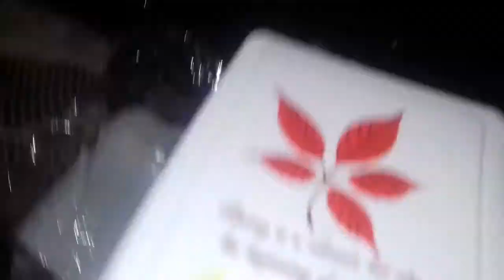Slime fantastico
E uno slime fluffy stupendo